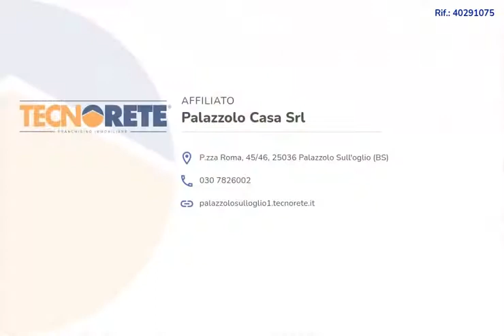trilocale via enaudi